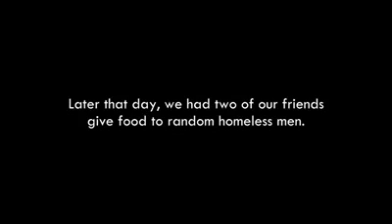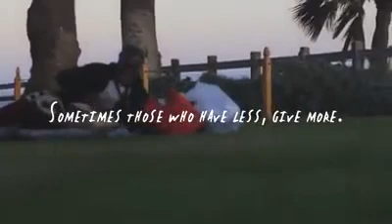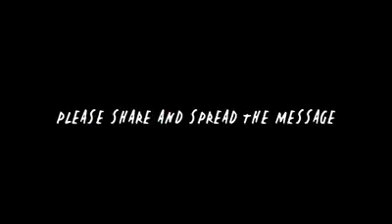The ones who have less, give more